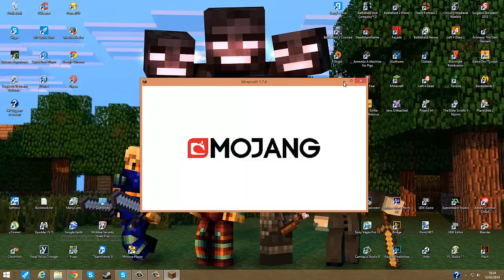How To Load Minecaft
I hope this helped you guys out :-)